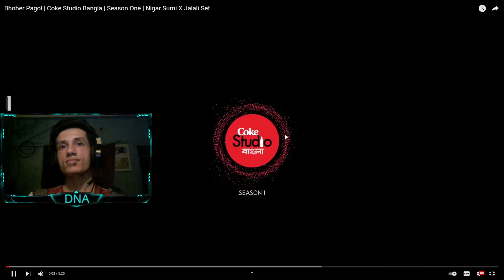Bhober Pagol | Reaction | Coke Studio Bangla | Season One | Nigar Sumi X Jalali Set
Craze is RealMagic

Bhoberpagol is the craze that is in all of us. The craze that sets us apart, sometimes they may be dubbed as the odd ones, but it is the uncommon and the outrageous dreams of our lives that makes this world truly magical. The Bhober Pagol in each of us, is the "MAGIC" in us.

The song ‘Pagol Chara Duniya Chole Na’ is collected from Bengali folk music and popularized by Lalon Band. The rap in the second part of the song is an original piece written by the Jalali Set and Mehedi Hasan Ansari describing the frenzied drive of humanity.

Curated & Produced by Shayan Chowdhury Arnob
Music composed and arranged by Shayan Chowdhury Arnob & Faizan Rashid Ahmad (Buno)

‘Pagol chara duniya chole na’ is collected from Bengali folk music
Jalali Rap written by Jalali Set
Shobai Pagol Rap written by K.M. Mehedi Hasan Ansari

Chief Sound Engineer: Faizan Rashid Ahmad (Buno)
Mixed & Mastered by Yash Divecha

ARTISTS
Nigar Sultana Sumi - Vocals
Jalali Set- Vocals
Jalali Shafayat
Shadhu
Double S
MC MUGZ
Warda Ashraf- Vocals
Armeen Musa- Vocals
Jannatul Firdous Akbar- Vocals
Saadul Islam – Guitar
Imran Ahmed - Guitar
Shuvendu Das Shuvo - Guitar
Resalat Rasheed (Dhrubo) – Bass Guitar
Rahin Haider -Tenor Saxophone
Sayonton Mangsang - Alto Saxophone
Towfiq Arifin - Drums
Mithun Chakra – Percussions/ Tabla
Pradyut Chatterjea - Electric Piano/ Ektara
Shayan Chowdhury Arnob – Sub Synth/ Ektara
Adit Rahman - Keys/ Ektara

CREATIVE AGENCY: GREY ADVERTISING BANGLADESH LTD.

Creative Producer: Syed Gousul Alam Shaon
Project Lead: Jihad Bin Tahzeeb
Creative Lead: Mehedi Hasan Ansari & Jaiyyanul Huq
Strategy Lead: Bitop Das Gupta
Art Lead: Ahsan Ullah
Servicing: Martuza Jalal Antick, Tahania Islam Oshin
Art: Mijan Islam, Alefun Naher
Copywriter: Kazuki Kunimoto
Digital: Farsina Rahman, Naimul Hoque
Planning: Nakibur Rahman

SOUND SQUAD

Head of Audio: Faizan Rashid Ahmad (Buno)
Recording Engineer: Victor Das
Live Audio Engineer: Iftekhairul Alam Shuvo
Monitor & System Engineer: Shafayat Faisal (Nahid)
Audio Logistics by Blues Production
Voiceover: Armeen Musa

PROJECT COORDINATION
Project Coordinator & Co-Producer: Shamsur Rahman Alvy
Artist Manager: Mohammad Amzad
Artist Coordinator: Amit Pramanik

Creative Resource Consultant: Aniruddha Dasgupta, Anindya Sain

VIDEO PRODUCTION BY DOPE PRODUCTIONS PVT. LTD.

Director: Krishnendu Chattopadhyay
Consultant Director: Nishant Nayak
Director Of Photography: Kamrul H. Khosru
Associate Director: Qazi Rahat
Co-Producer: Rumel Chowdhury
Visual Executive Producer: Shawon Shibbir
Line Producer: Sobahan Naim

CINEMATOGRAPHERS
T. W. Sainik
Khair Khandakar
Abdul Mamun
Russell Parvez
Kawser Hamid

ASSISTANT DIRECTORS
Hasib Shahrear
Azmery Kowsser Tushi
Aporajita Mustafa
Nazmul Ibne Azam
Will Hridoy
Rafia Mahjabeen Bushra
Zannatul Zaman Eshi
Asad Borhan

POST
Editor: Bashar Georgis
Grade : Navin Shetty
Post-production Supervisor: Nazmul Ibne Azam & Aporajita Mustafa
Online Switching Team: Sharafat Prithu & Drohi R. (Ecube Inc.)
Online Edit: Rana Shikder
Online: Nazmul Hassan Topu
Cg: Backlit Communications

WARDROBE & STYLYING
Styling & Costume: Nuzhat Khan Disha
Asst. Costume & Styling: Nusrat Srabony
Makeover: Persona

LIGHTS & GRIPS
Light Designer: Shailesh Kalwar
Associate Light Designer: Jayesh Thakur
Asst. Light Designer: Mohammed Redwan Tonmoy
Zib Arm Operator: Juwel
Light Gaffer: MD Ikbal Hossain
Focus Puller: Mohiuddin Khan Rony, Md. Anayet Kabir, Md. Ajgor Ali, Rony Bawn, Mostafizur Rahman, S.M. Boshir Uddin
Dop Assistant: Md. Nur Alom & Md. Sohag Ali

SET DESIGN & ART
Set Designer: Varsha Jain
Art Director: Razim Ahmed
Asst. Set Designer: Nikhil Suratwala
Asst. Set Designer: Khalil Shaikh
Set Making & Construction: Khorshed Alam & Team
Asst. Art Director: Ashik Ali Jacky
Asst. Art Director: Nazmul Hoque Chowdhury Munna
Prop Master: Abdul Ohab

LOGISTIC SUPPORT
Location: Deepto Television (Kazi Media Limited)
Camera House: Timeline, Sandbag, Celebration, Dot Vision, World Media, Right Point
Zib Arm: Jazz Multimedia

Accounts Executive: Tanvir Rison
Office Assistant: Supel Chakma
Production Controller: Shahin Alam

BTS
Director: Ibrahim Shoikot
Editor: Md. Reza-E-Rabbe Khan
Videographer: Hamim Ishtiaq, Md. Mahedi Hasan

Subtitle: Rai Ganguly, Kazuki Kunimoto, Srabanti Datta
Subtitler: Anupam Ghagra (Siesta Subtitle Solution)

Copyright Co-ordination: Mizanur Rahaman